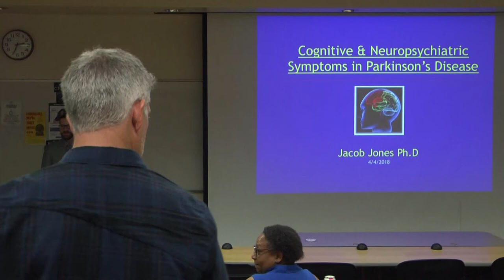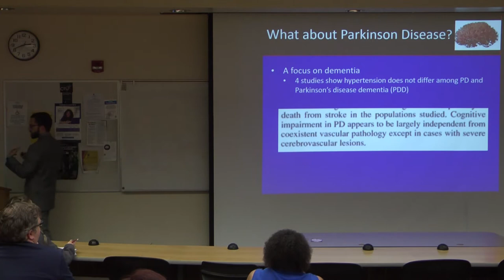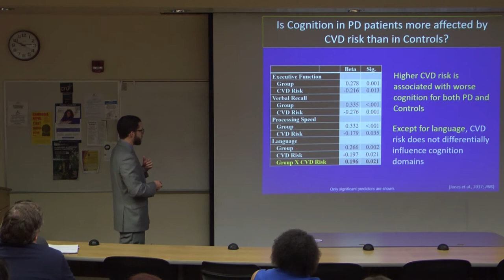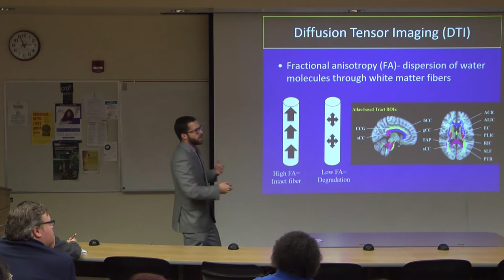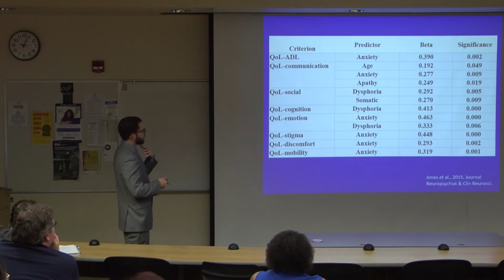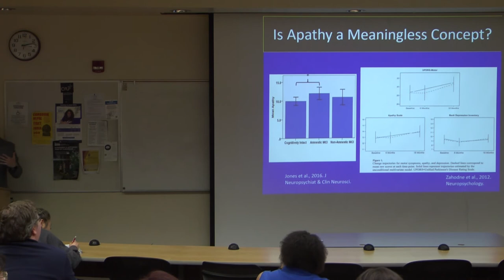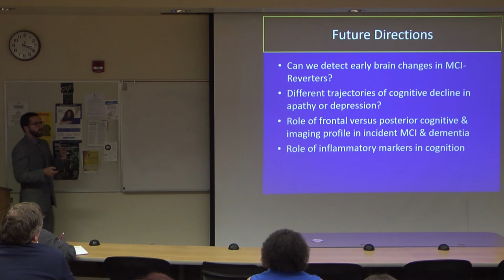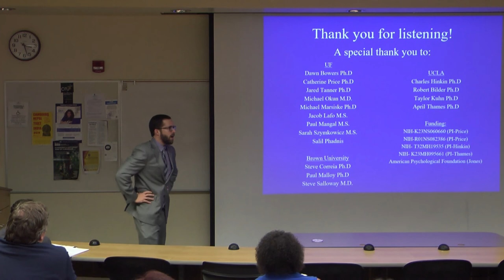Jacob Jones Job Talk - Clinical Counseling